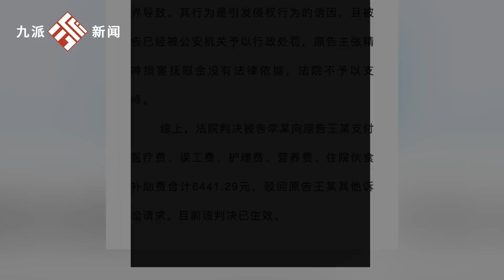酒后搭訕鄰桌女友被打起訴賠償，法院：雙方負同等責任